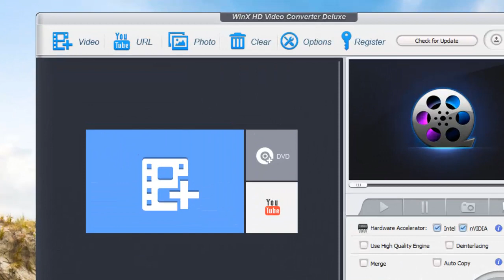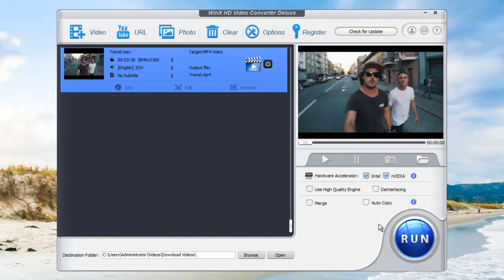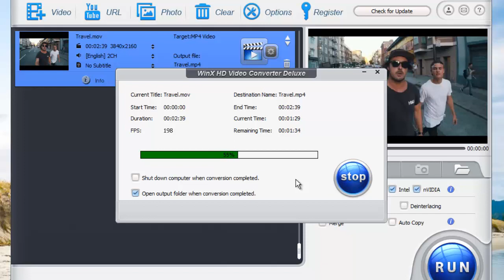How to Convert MOV to MP4 in 3 Steps without Losing Quality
🎉 WinX HD Video Converter Deluxe is now Winxvideo AI, bringing fresh AI Video/Image enhancements and video recording features alongside its existing capabilities to convert, compress, and edit videos.

In this video, we're going to show you guys how to convert MOV to MP4 easily and fast using WinX HD Video Converter Deluxe. You're able to make all done in just 3 steps.

The MOV file is everywhere. Apple's iPhone iPad is recording MOV videos by default, and photography addicts would like to shoot 4K/HD videos in MOV format (HEVC, H.264, or Prores) with Canon, Nikon, JVC camcorders, or DJI drones for further editing. However, the format incompatibility can still be a problem for many users, making MOV not importing to iMovie, Premiere, Lightroom, freezing or stuttering during playback, failing to upload to YouTube or share with friends and families. That's why you need to convert MOV files to MP4 format.

How to convert MOV to MP4?

0:55 Step 1 -- Launch this MOV to MP4 converter, and import your MOV video.

1:05 Step 2 -- Select MP4 as the output format.

1:46 Step 3 -- Choose the destination folder and tap "RUN".

Before converting, you're also available to adjust video parameters, trim/crop video, enable Intel or Nvidia hardware acceleration to speed up MOV to MP4 conversion, use the High-Quality engine to enhance the output video quality if necessary.